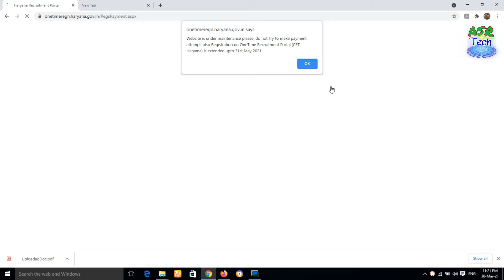HSSC Extended One Registration Date 31 March to 31 May 2021 |HSSC Latest News|ASR Tech| Arun Raiya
HSSC Extended One Registration Date 31 March 2021 to 31 May 2021 |HSSC Latest News 2021|ASR Tech  |Arun Raiya|